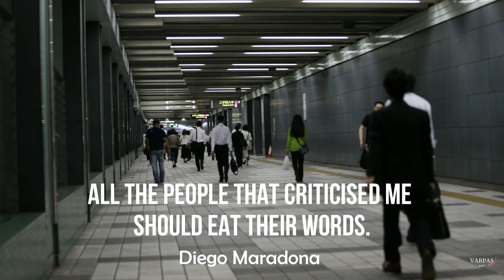All the people that criticized me should eat their words:- Diego Maradona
Diego Armando Maradona (Born: 30 October 1960 - Died: 25 November 2020) was an Argentine professional football player and manager. Widely regarded as one of the greatest players in the history of the sport, he was one of the two joint winners of the FIFA Player of the 20th Century award.